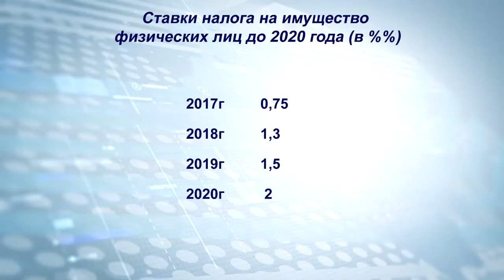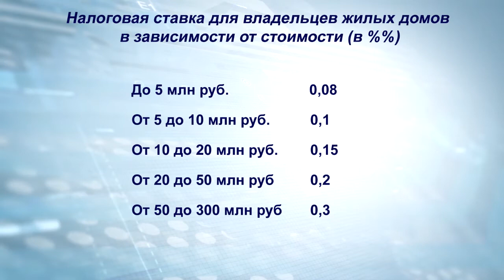Налоговые каникулы в Анапе